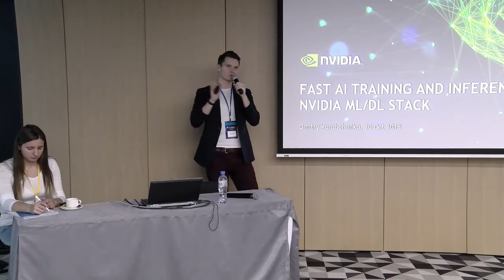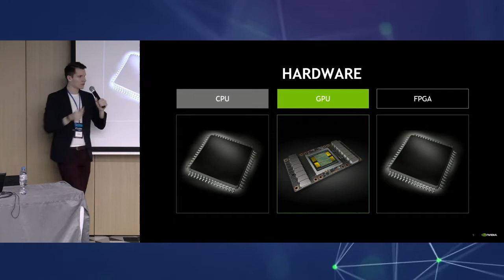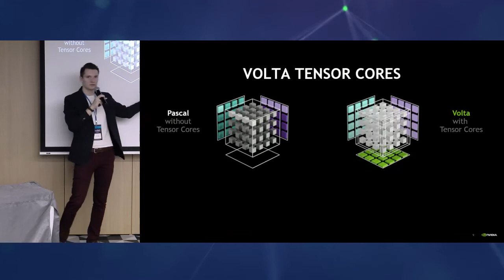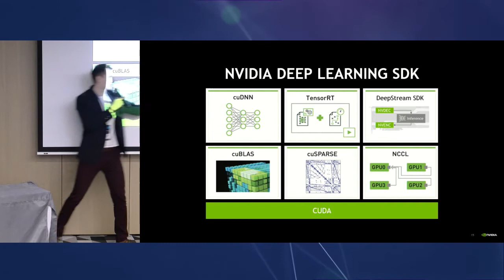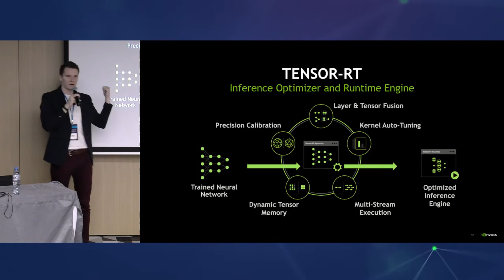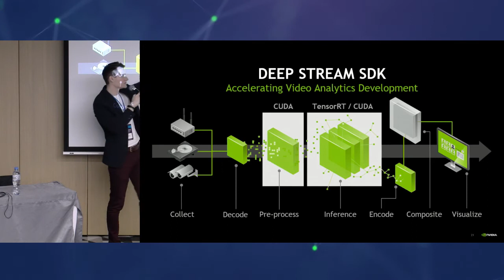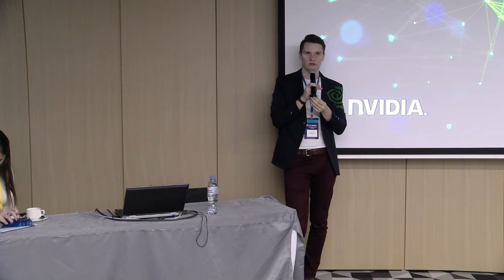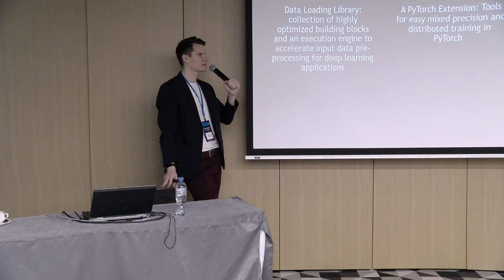Дмитрий Коробченко - Как ускорить обучение и инференс ваших нейронных сетей - DataStart.ru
На видео – третья конференция DataStart 20/10/2018

Дмитрий Коробченко - Как ускорить обучение и инференс ваших нейронных сетей.

Описание доклада:
Обзор технологического стека NVIDIA для эффективного решения задач глубокого машинного обучения, включающего в себя такие инструменты как GPU, NVIDIA GPU Cloud, CUDA, cuDNN, TensorRT и другое.